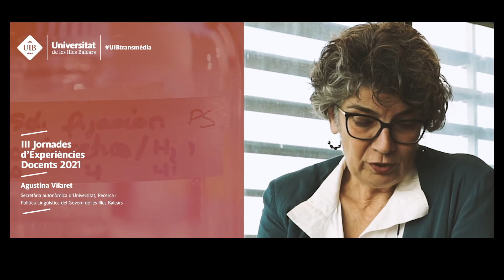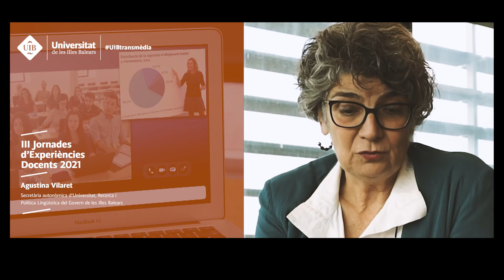Benvinguda de la Secretària autonòmica d'Universitat, Recerca i Política Lingüística del GOIB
III Jornades d'Experiències Docents. Campus Digital. 2021

Ja és el tercer any que organitzam les Jornades d’Experiències Docents a la nostra universitat. Aquest darrer any, marcat per la pandèmia, ha estat molt especial i excepcional a tots els nivells. A conseqüència d’això, hem hagut de canviar la manera de fer vida social, de treballar, d’ensenyar i d’aprendre; ens hem hagut d’adaptar a la nova situació sobrevinguda. Dins aquest marc, plantejam aquestes jornades com un espai on els docents puguem compartir tot allò que hem après en aquesta pandèmia i explicar-ho, i on puguem contar com ho hem fet per continuar ensenyant i formant, per no interrompre el desenvolupament d’una tasca tan important com la docent.

Les jornades també s’adaptaran a la nova situació. Durant aquests darrers mesos hem après que no cal ser en un mateix lloc físic per compartir idees. Per aquest motiu, i atès que encara no és el moment adequat per poder-nos reunir en persona, aquestes jornades es faran, per primera vegada, en línia.

Així, entre el 19 i el 23 d’abril tindrem un espai per compartir la nostra pràctica docent, per posar-la en comú, per dialogar-hi, per exposar com la vàrem haver d’adaptar d’una manera tan sobtada a la nova situació sociosanitària.